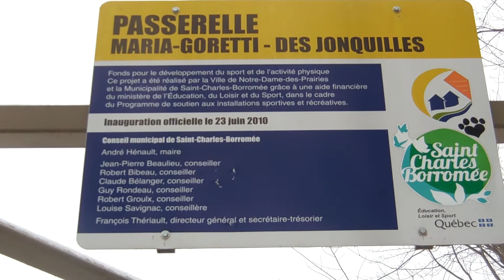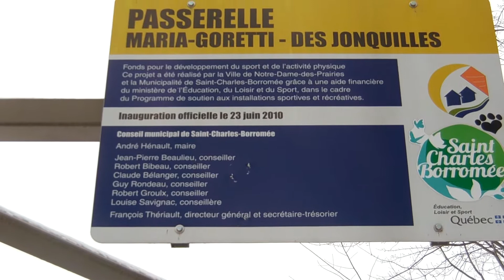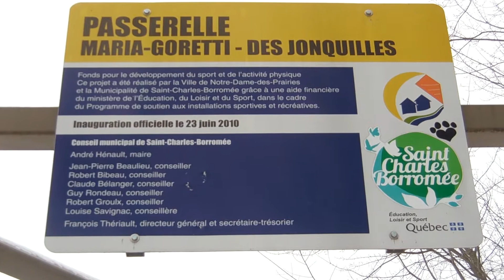Saint-Charles-Borromée, passerelle Maria Goretti-Des Jonquilles #1 / Maria Goretti-Des Jonquilles #1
Saint-Charles-Borromée, passerelle Maria Goretti-Des Jonquilles, décembre 2021 /
Saint-Charles-Borromée, Maria Goretti-Des Jonquilles Footbridge, December 2021